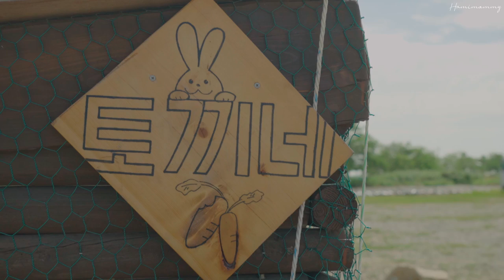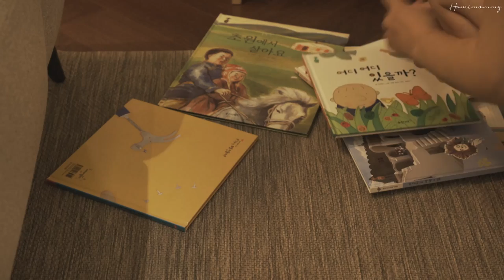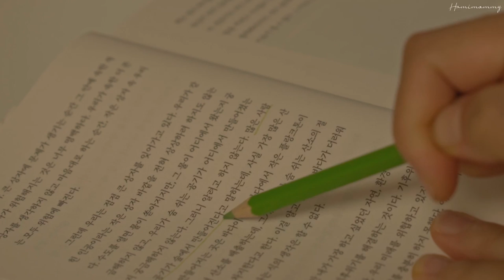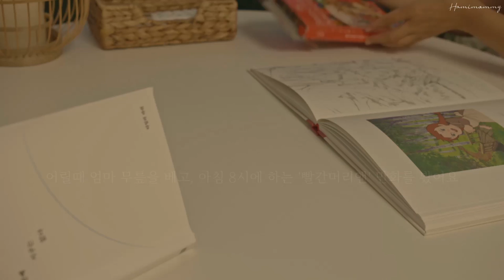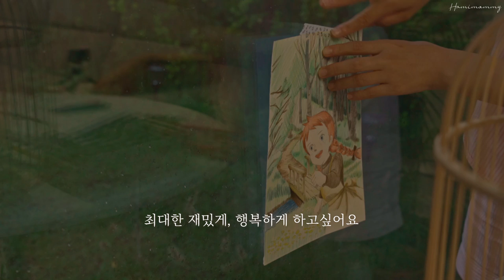SUB) 여름밤, 잠들기 전 하는 일들 🌙 나이트루틴ㅣSummer Night Routine before Sunrise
여름 밤 자기 전 하는 일들, 심플한 뷰티 루틴, 그리고 '밤'이라는 센치함을 틈타 몰려드는 많은 생각들.. 이번 영상에 살짝 담아보았습니다.

잠들지 못하는 밤, 저와 함께 해요 💛

* Font : 공공누리에 따라 제주특별자치도 공공저작물 폰트를 이용하였습니다